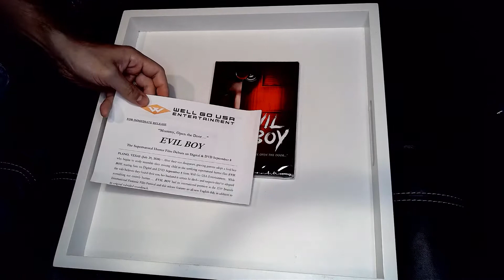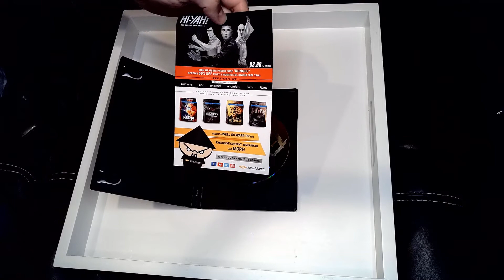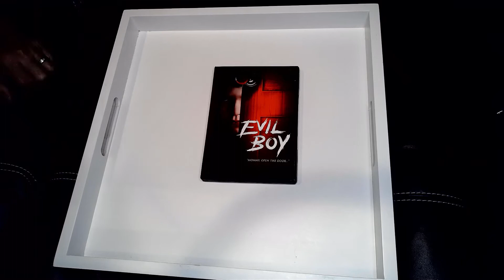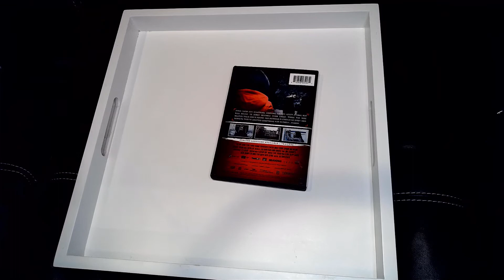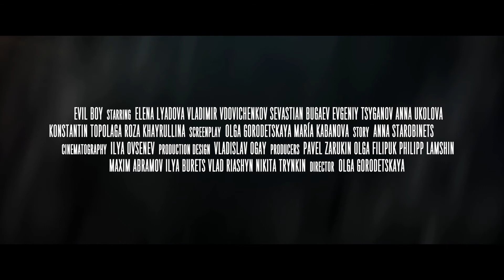Evil Boy DVD Unboxing and Trailer - Russian Supernatural Horror Film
Watch or Pass unboxing video of the DVD version of Evil Boy, from first feature film director Olga Gorodetskaya.

After their son disappears, grieving parents adopt a feral boy who begins to eerily resemble their missing child in the terrifying supernatural horror film EVIL BOY, scaring fans on Digital and DVD September 8 from Well Go USA Entertainment.  While the wife believes they found their son, her husband is certain he died—and suspects they’ve adopted something not entirely human … EVIL BOY had its international premiere at the 2019 Brussels International Fantastic Film Festival and this release features an all-new English dub, in addition to its original subtitled soundtrack.

Directed by first film feature filmmaker Olga Gorodetskaya, EVIL BOY stars Elena Lyadova (Leviathan), Vladimir Vdovichenkov (Leviathan), newcomer Sevastian Bugaev, Evgeniy Tsyganov (The Man Who Surprised Everyone), Anna Ukolova (Leviathan), Konstantin Topolaga (Steel Butterfly) and Roza Khayrullina (The Horde).